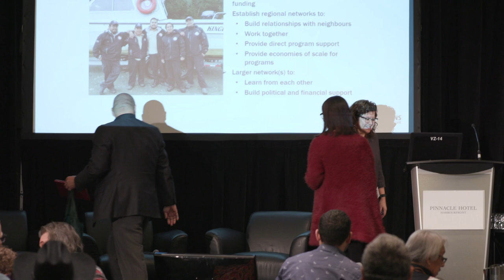Morning Panels and Presentations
Panel: Vision for the National Indigenous Guardians Movement
- Terry Teegee, Regional Chief, BC Assembly of First Nations
- Dave Porter, Chair, Indigenous Leadership Initiative

Presentation: Coastal First Nations – Great Bear Initiative (CFN-GBI)
- Ross Wilson, Stewardship Director, Metlakatla Stewardship Society
- Jana Kotaska, Program Manager, CFN-GBI
- Elodie Button, Training Coordinator, CFN-GBI